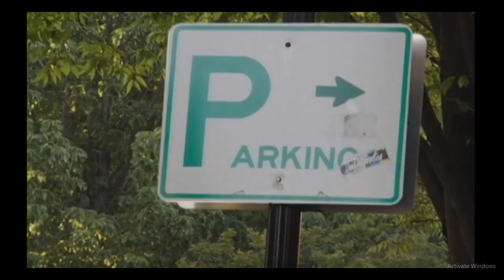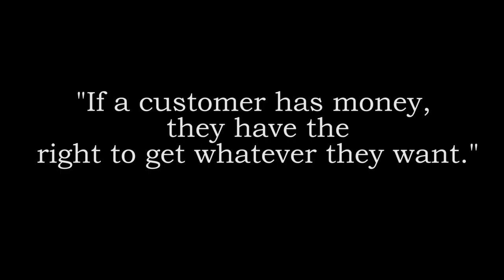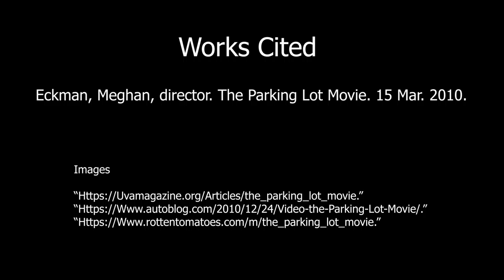The Parking lot movie review- mike bobinski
by mike bobinski